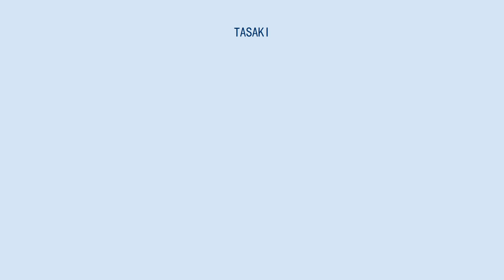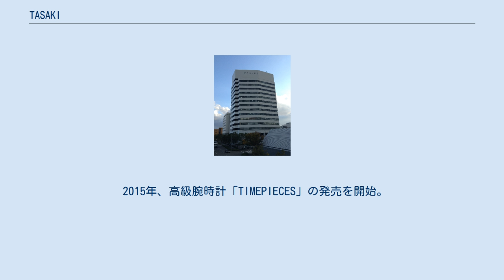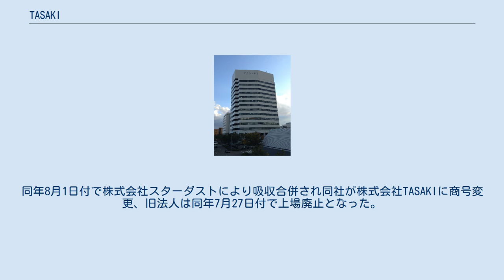TASAKI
株式会社TASAKI（タサキ、英: TASAKI & Co., Ltd.）は、兵庫県神戸市中央区に本社を置く宝石を加工、販売する企業。
東京銀座にTASAKI銀座本店がある。
 1954年（昭和29年）創業。
会社（旧法人）設立は1959年（昭和34年）。
国内で真珠の生産及び加工販売を行っている企業としてはトップクラスの実力があり、日本真珠振興会が主催する全国真珠品評会では農水大臣賞を7度受賞している。
1990年代にデビアスグループからダイヤモンド原石を購入する権利を取得してダイヤモンド事業に参入した。
 かつてはあこや亭など飲食事業、田崎運輸サービスにおいて観光バス事業も行っていた。
 1994年、ダイヤモンド・トレーディング・カンパニーで日本で唯一となるDTCサイトホルダーの資格を取得し、デビアスからダイヤ原石を直接購入する権利を獲得した。
 2007年12月、筆頭株主（11%強）のサハダイヤモンドからサハの取締役を田崎真珠の役員に選任するよう提案があったものの、これに反対する意見を表明した。
 2010年1月、英文社名をTasaki Shinju Co., Ltd.からTASAKI & Co., Ltd.に変更。
 2012年2月1日、TASAKIに商号を変更した。
 2012年11月16日、MARK STYLER（マークスタイラー）の販売商品が自社製品「balance」に類似しているとして提訴。
 2013年3月、MARK STYLERと和解。
 2015年、高級腕時計「TIMEPIECES」の発売を開始。
スイス独立時計師アカデミーに所属する浅岡肇が製作したトゥールビヨン腕時計"Odessa Tourbillon"など。
 2017年、MBOを実施。
MBKパートナーズ傘下の株式会社スターダストが、同年5月18日に議決権所有割合ベースで83.77%の株式を取得した。
同年8月1日付で株式会社スターダストにより吸収合併され同社が株式会社TASAKIに商号変更、旧法人は同年7月27日付で上場廃止となった。
株式会社スターダスト以外の株主には現金対価が交付された。